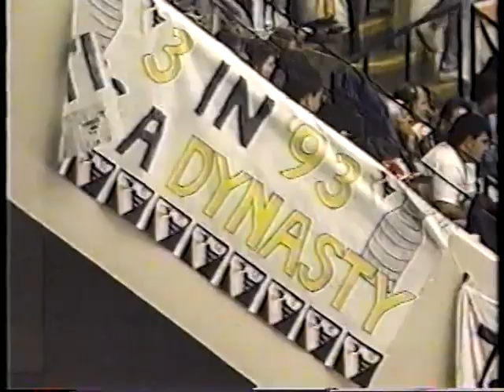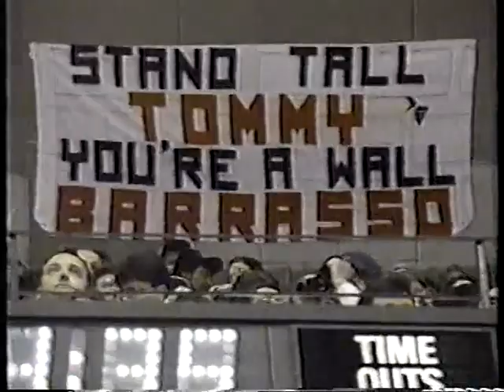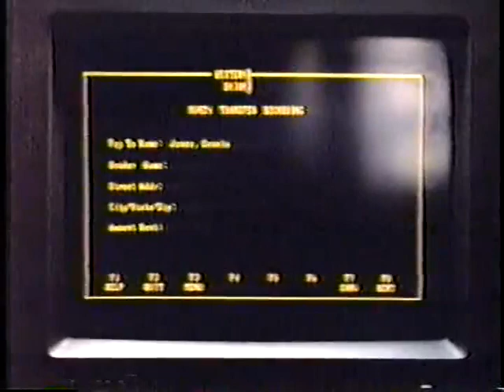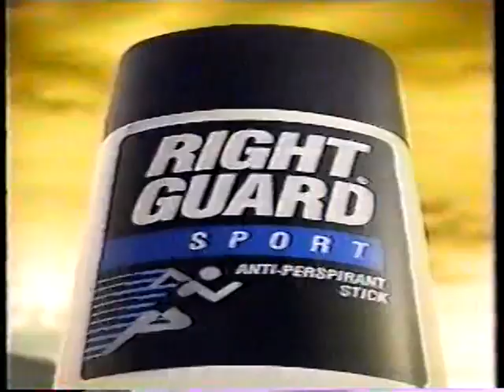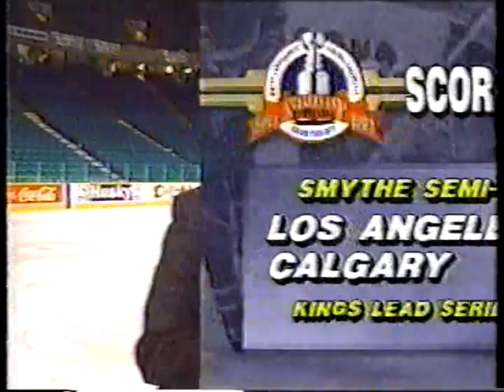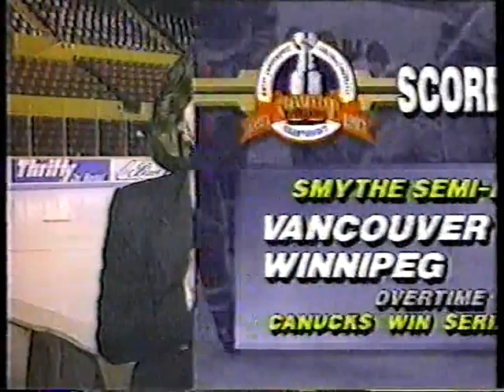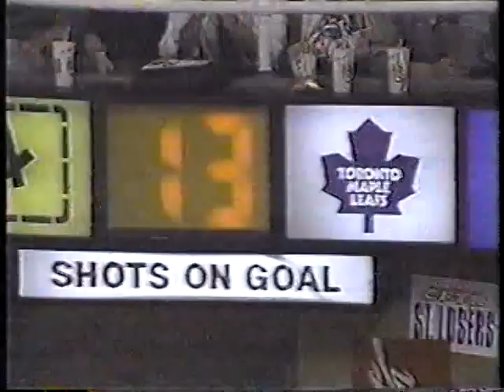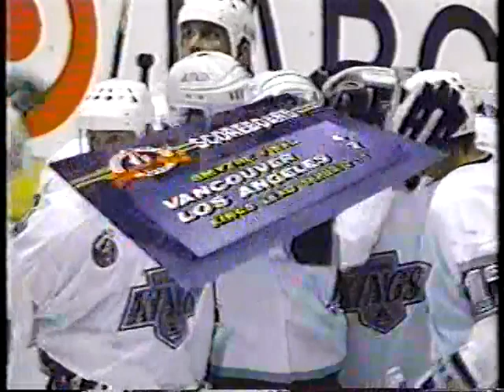1993 NHL Stanley Cup Playoffs nightly highlights from Rounds 1 & 2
Mostly TSN nightly highlights from Rounds 1 and 2 of the 1993 NHL Playoffs.  Leafs vs Red Wings.  Islanders upset my Penguins.  Montreal and all the overtime wins.